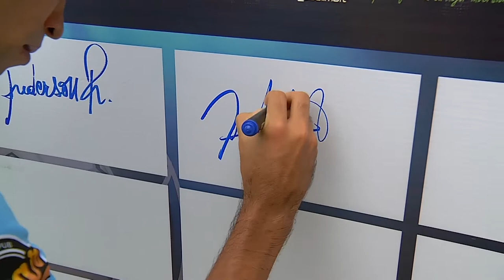AMATEUR LEAGUE | OVER 30 | ENTREVISTA NICK VIZUETE - JUGADOR DE GUAYAQUIL UNITED